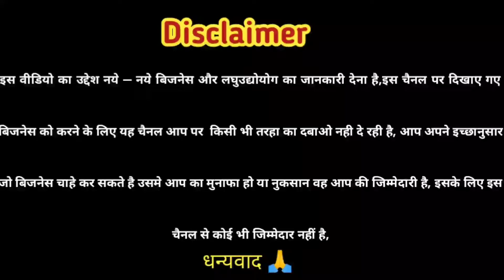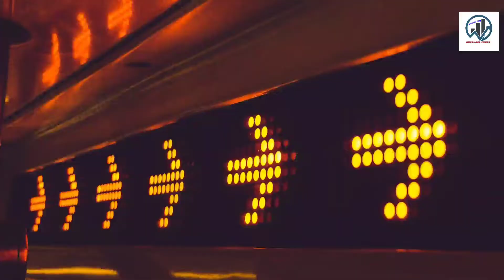फूलों का बिजनेस🔥 कैसे करें | how to start flower business | business ideas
About this video:- yeah business aap kahi bhi kar sakte hai. is business ki jarurat har tevhar shadi party birthday har jagah use hota hai. yeah business ideas aap ko kaisa laga mujhe comments me batayega. thanks 🙏
Discreption:-👇
 🙏 Hello dosto suwagat hai mere youtube channel Business India par. Main daily business idea video upload karta rehta hoon. Jo aap logo ko business suru karne me help karega. jaise Chhota business idea.
ya fir gawon me konsa business kare
laghu udyog business idea manufacturing company riview video dalte rehta hoon. mujhe ummid hai ki aap sabhi ko mera video achcha lagega or ager aap ko mera video help karta hai business karne me to mujhe subscribe kare like kare share kare or ghanti ko daba de jisse mera koi bhi new video sabse pehle aap ko mile dhanyawad 🙏
Note 👉 This channel is not responsible for any profit or loss in any business. you must research your self before starting any business.

business India video
business startup
business ideas
business idea
business kaise start karen
business kaise karte hain
business kaise badhaye
business kaise kare kam paise me
business kaise badhaen
business kaise start kare kam paise main
business gaon mein chalne wala
business gaon main
business gaon mein kaise karen
business gaon mein chalne wale
business gaon me
business gaon mein kaun sa karen
best business gaon mein
kapde ka business gaon mein
gaon me business kaise kare
gaon me konsa business kare 2022
business ideas hindi video
business idea video
how to start business in meesho
how to start business in dubai
how to start business on Instagram
how to start business online
how to start business with no money
how to start business in hindi
for purposes such as criticism, comment, news reporting, teaching, scholarship, and research.
Note👉 if you use a copyrighted work without the appropriate parmission, you may be violating-or" infringing" the owner's right to that works. Infringing someone else's copyright may subject you to legal action
             MUSIC USED
Credit:- Electro- light-symbolism        NCS-@youtubeMusicLibrary